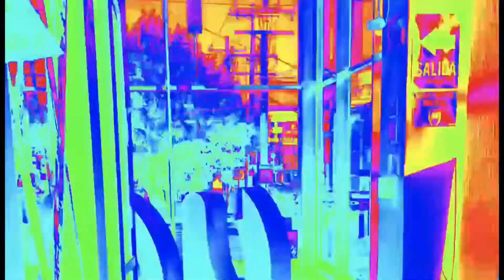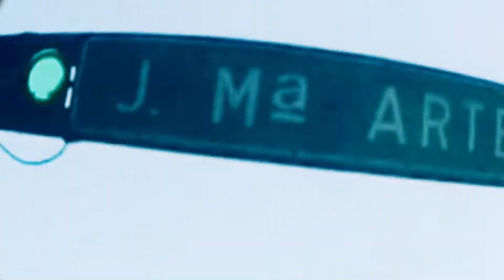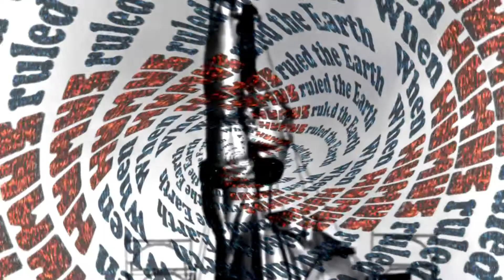HUMUS "Please Don't Veer Into Contentious Turf"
40 Years a Stoner